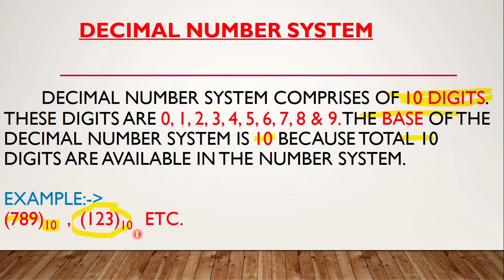Decimal Number System | AKHIL SRIVATAVA